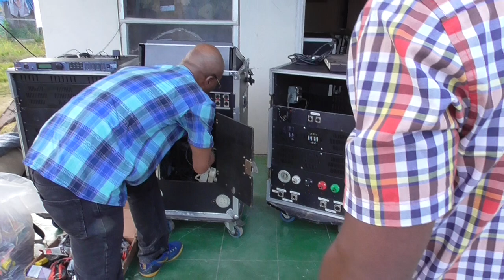SIR ADMIRAL/ RUFF NECK SOUND PT,3 2018